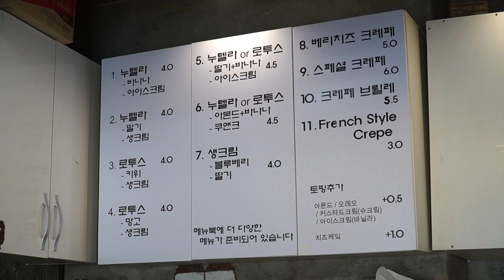수제 생크림 다양한 토핑! 꽂보다 크레페 / Crepe Brulee / Cream Crepe - Korean Street Food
fantasy topping + whipped cream handmade crepe -숙대맛집 - 수제 생크림 꽃보다 크레페 브륄레 - 크레페맛집 - 디저트맛집 - Crepe Brulee - cream Crepe - クレープ - Korean Street Food / 길거리음식

-상호: 꽃보다크레페 (숙대입구)
-가격: 3,000원 ~ 6,000원
-위치: 서울특별시 용산구 청파동3가 청파로 269

▶우측상단  화질(1080p) 로 설정 하시면  좀더 좋은 화질로 보실 수 있습니다.
If you set it to the upper right quality (1080p), you can see a better quality.